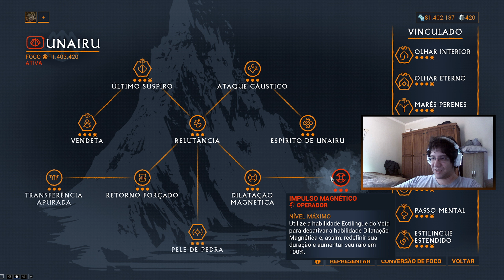Escola de Foco Unairu Explicada | O que cada Habilidade e Passiva Faz | Warframe Descomplicado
Salve pessoal. Mais um guia pra vocês, hoje tratamos da Escola de Foco Unairu. Vamos falar sobre todas as suas Habilidades e Passivas. Nozes :D

00:00 - intro
00:28 - Relutância
02:17 - último suspiro e vendeta
03:15 - Retorno Forçado e Transferência Apurada
04:41 - Pele de Pedra
05:05 - Dilatação Magnética e Impulso magnético
06:20 - Ataque Caustico e Espiríto de Unairu
08:32 - Cabo